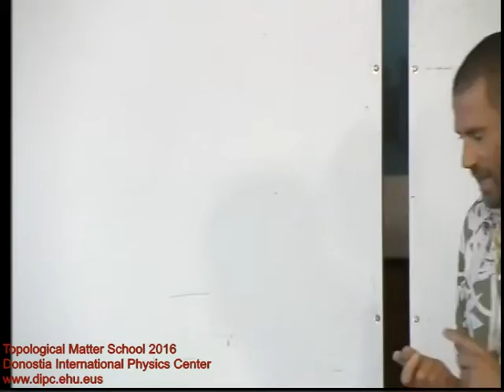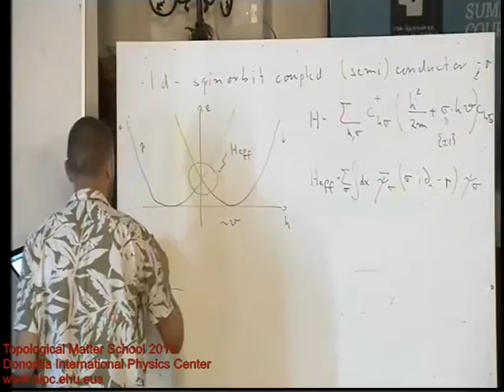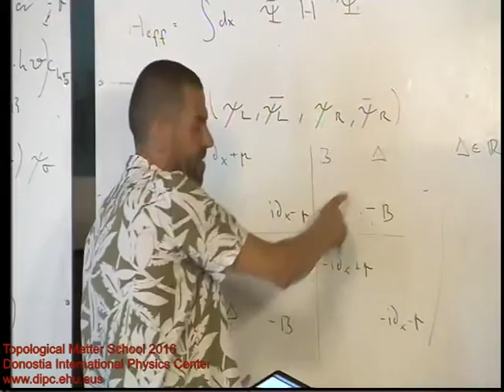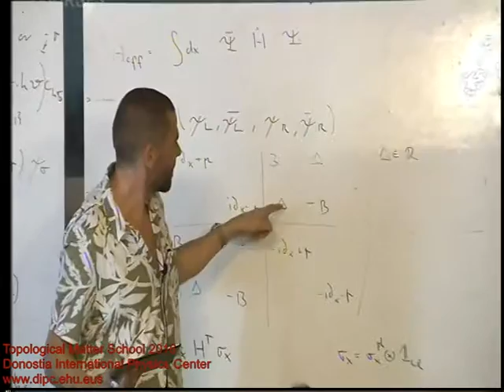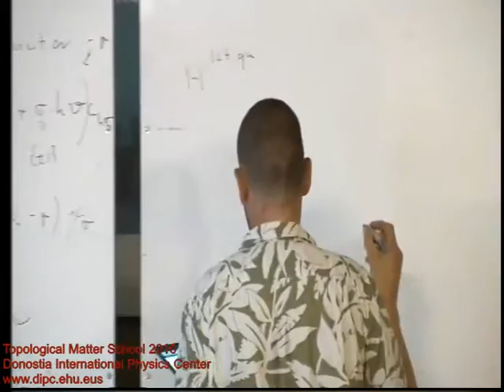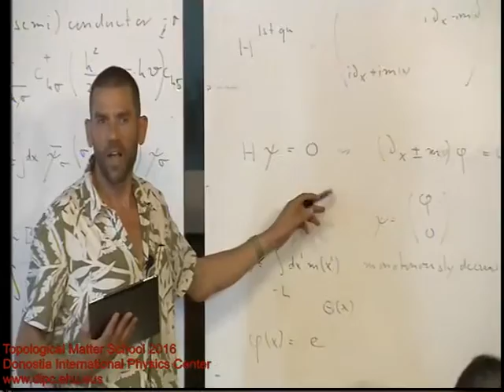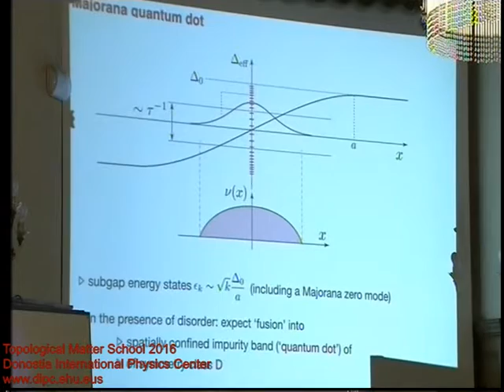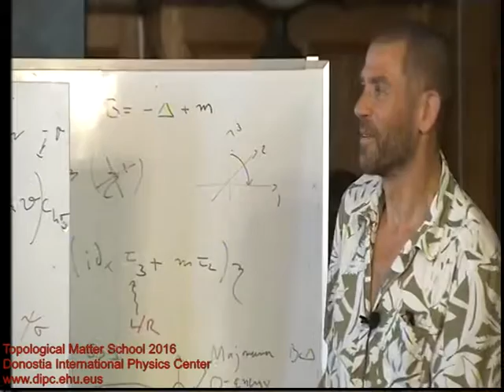TMS16 L7. Alexander Altland. Topological superconductors